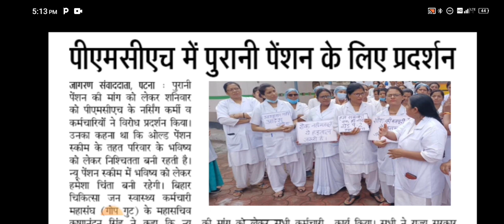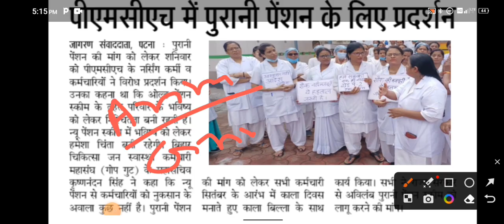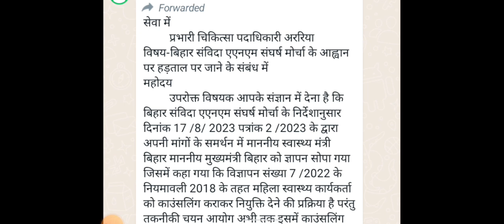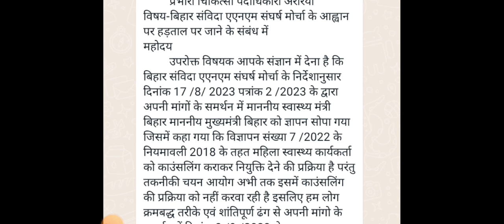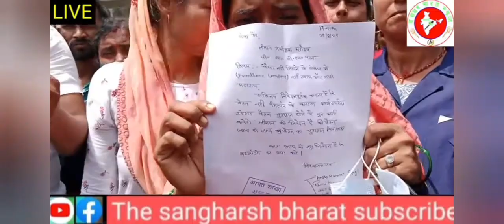बिहार Anm का प्रदर्शन जारी | Anm/Gnm का हंगामा | बिहार स्वास्थ विभाग से मांग | पुरानी नियम की मांग